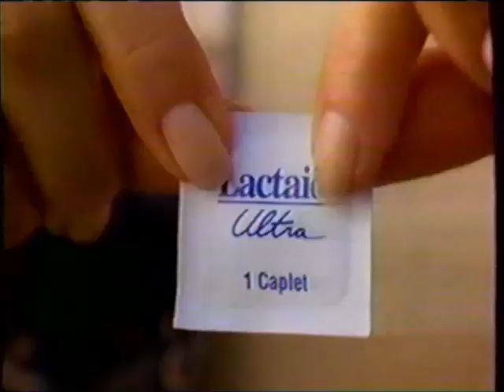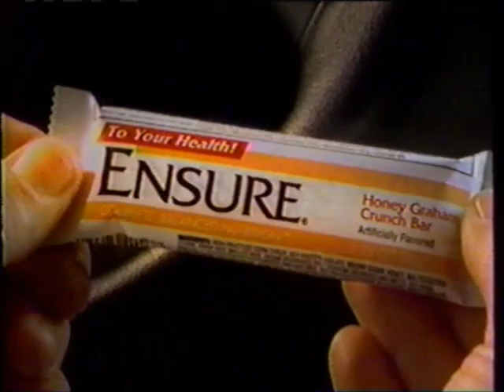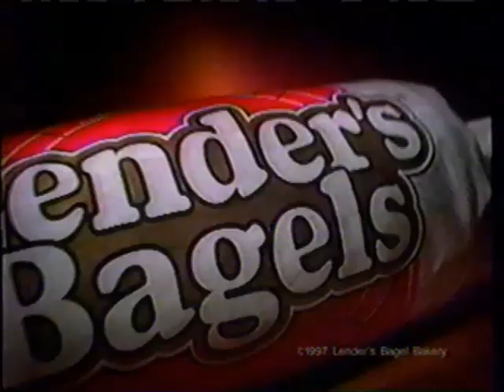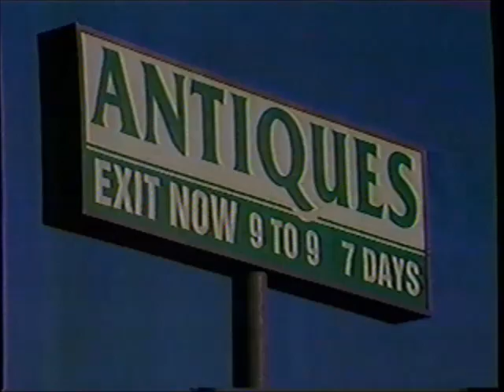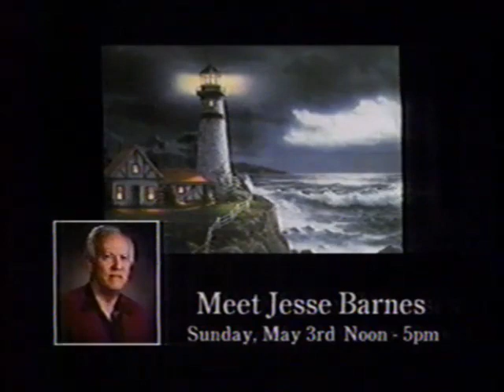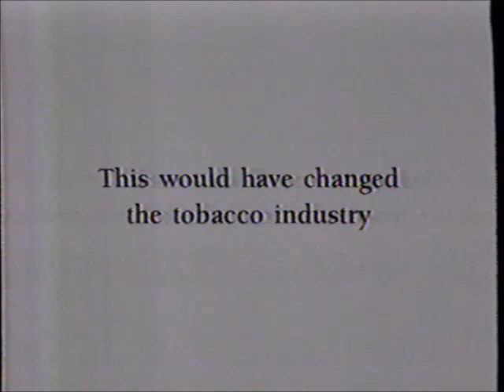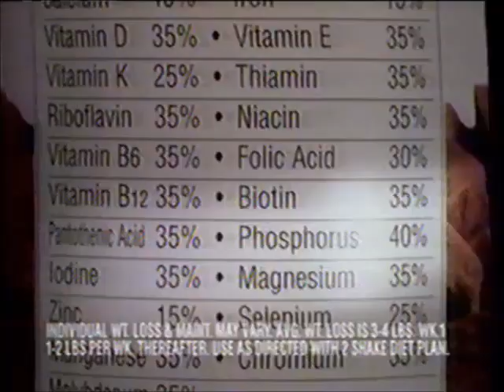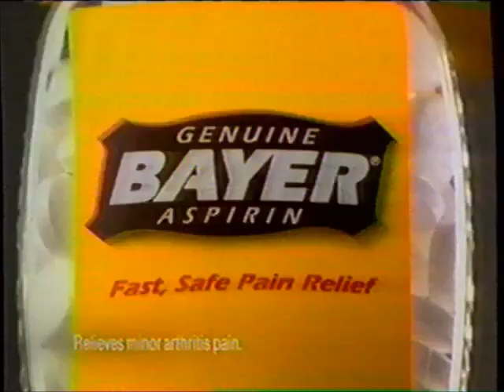KCCI-TV CBS commercials (May 1, 1998)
Aired during The Young and the Restless, KCCI's 12pm news, and The Bold and the Beautiful.

LIST:
1. Commercial: Lactaid Ultra
2. Commercial: Sears
3. Y&R bumper
4. Promo: The Late Show
5. Promo: "The Last Don II"
6. KCCI News Channel 8 at Noon promo
7. Political Ad: Mark McCormick for Governor
8. Local Ad: Saturn of Des Moines
9. KCCI News Channel 8 at Six promo
10. Promo: "The Last Don II"
11. Y&R bumper
12. Commercial: L'oreal Futur-E (ft. Clauda Schiffer)
13. Commercial: White Diamonds by Elizabeth Taylor
14. Commercial: "MouseHunt" on home video
15. Commercial: Gas-X
16. Commercial: Glade
17. Commercial: Ensure
18. Commercial: Sunbeam Mixmaster
19. Commercial: Neutrogena
20. Commercial: Preparation-H
21. Commercial: Quilted Northern
22. Commercial: Disney's Animal Kingdom
23. Commercial: Kraft
24. Commercial: Purina Dog Chow
25. Commercial: Hanes
26. Commercial: Patanol
27. Commercial: Lender's Bagels
28. Promo: The Bold and the Beautiful
29. Commercial: 409 Glass & Surface
30. Commercial: L'oreal Preference
31. Commercial: Band-Aid
32. Commercial: Post Shredded Wheat
33. Promo: Dr. Quinn, Medicine Woman
34. KCCI News Channel 8 at Noon promo
35. Political Ad: Tom Vilsack for Governor
36. Commercial: SuperValu Foods
37. Promo: The Oprah Winfrey Show
38. Local Ad: Wound Care Center of Iowa
39. Local Ad: Brass Armadillo Antique Mall
40. Commercial: Mercury
41. KCCI closed-captioning bumper
42. Commercial: Gold Bond
43. Commercial: Flexall
44. Commercial: Garden Claw
45. KCCI News bumper
46. Local Ad: Gookin RV Center
47. Local Ad: Kenneth Paul Gallery
48. KCCI News bumper
49. Commercial: Tobacco Resolution PSA (ft. George Weise)
50. KCCI News bumper
51. Local Ad: "Crazy For You" @ Des Moines Playhouse
52. Local Ad: Hoff Jewelers
53. Commercial: Dirt Devil (x2)
54. Local Ad: Heirlooms By Design
55. Local Ad: Altoona Chiropractic Center
56. Commercial: SuperValu Foods (REPEAT)
57. KCCI News Channel 8 at Six promo
58. KCCI weather promo
59. KCCI ratings promo
60. Commercial: Tobacco Resolution PSA
61. KCCI weather promo
62. Promo: "The Last Don II" (REPEAT of #10)
63. Commercial: Children's Tylenol
64. Commercial: Dawn
65. Commercial: Slim-Fast
66. Promo: Hypnotized
67. Commercial: Jell-O
68. Commercial: "Anastasia" on home video
69. Commercial: Davidoff
70. Commercial: Jet-Dry
71. Commercial: Fisher-Price
72. Commercial: Huggies
73. Promo: The Late Show
74. Commercial: I Can't Believe It's Not Butter!
75. Commercial: Johnson's Kids - No More Tangles shampoo
76. Commercial: Quaker Fruit & Oatmeal Bars
77. Commercial: Barilla
78. Commercial: Sears (REPEAT)
79. Commercial: Bayer
80. Commercial: Jell-O (REPEAT)
81. Commercial: Mylanta
82. Commercial: Dial
83. Promo: "The Last Don II"